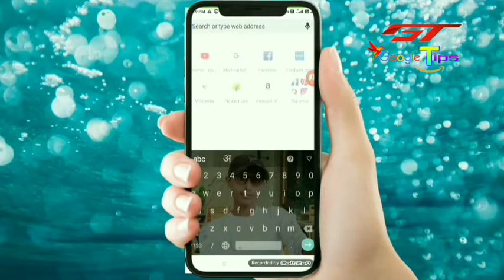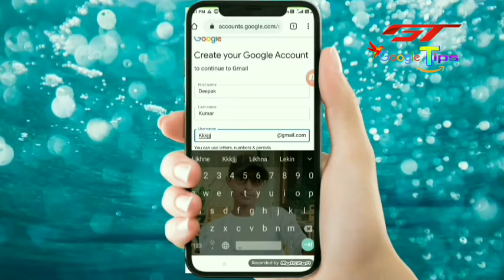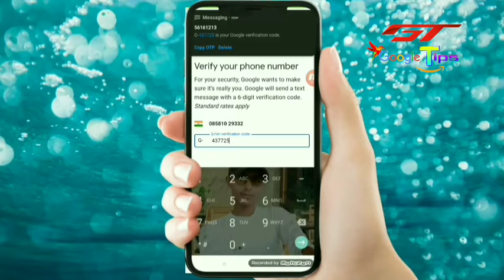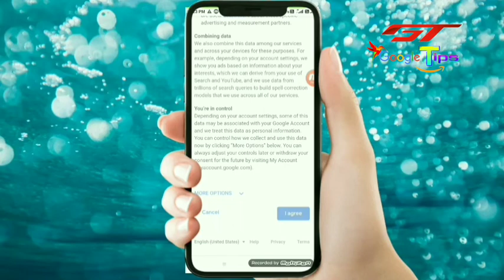How to creat a email id . अपने मोबाइल से ईमेल कैसे बनाये। what is gmail account.????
दोस्तो आपलोग को इस वीडियो में कोई भी त्रुटि दिखे तो आप कॉमेंट बॉक्स में जरूर बोलियेगा । दोस्तो आपलोग ही अभी मेरा मार्गदर्शन है । आपलोग को किसी भी प्रकार की वीडियो चाहिए तो आप कॉमेंट बॉक्स में जरूर बोलियेगा।
हम उससे रिलेटेड वीडियो जरूर बनाएंगे ।

 धन्यवाद दोस्तों ।।।।

JDG google tips
jdg google tips